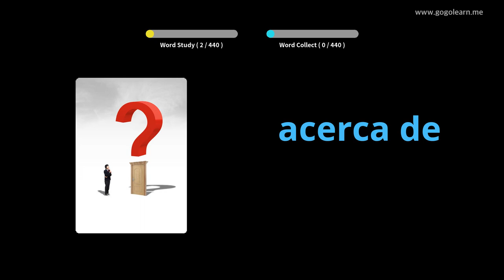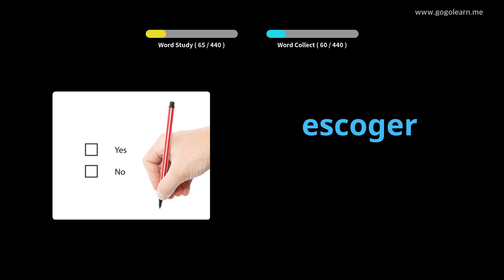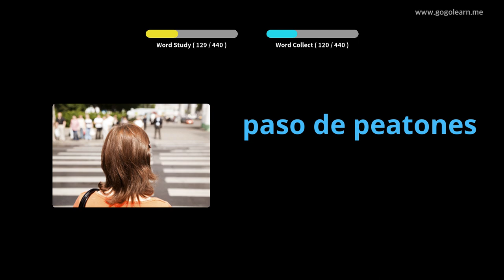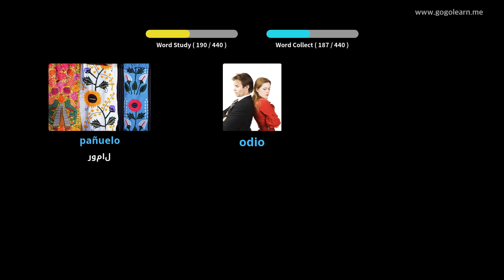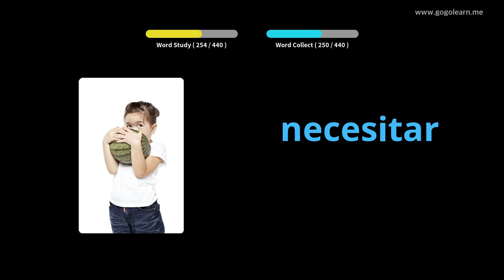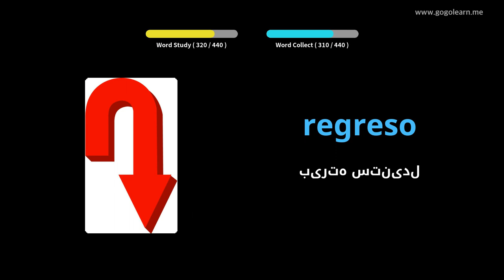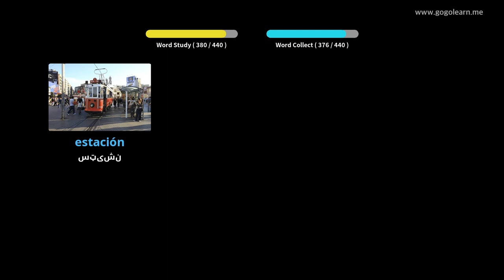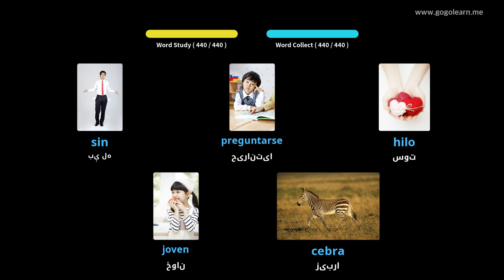د هسپانوي قاموس لومړنی ښوونځی |Golearn